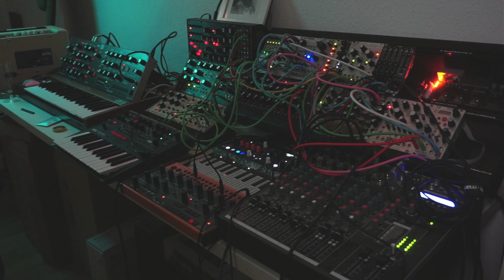tidal waves - ambient improv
- DAW Bitwig (supermassive, kontakt, the grid)
- Moog Subharmonicon
- Moog Mother-32
- Moog DFAM
- Microfreak
- Poly-D
- Korg Analogue